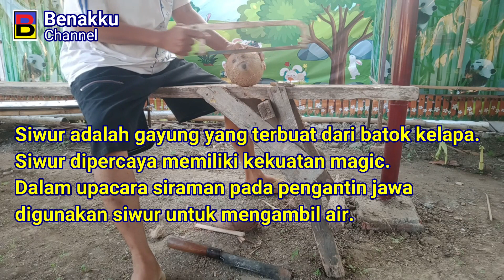Membuat Siwur Gayung dari Batok Kelapa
Siwur adalah Gayung yang terbuat dari batok kelapa. Siwur diyakini memiliki kekuatan magic. Maka dari itu siwur sering digunakan untuk memanggil Jelangkung.
Selain itu juga siwur digunakan untuk siraman pengantin saat midodareni. Hal ini dimaksudkan saat menjadi pengantin akan tampak cantik jelita. Selain itu juga akan menambah situasi menjadi sakral. Dalam video kelapa yang digunakan didiamkan selama satu tahun agar mudah siambil kelapanya. Jika tidak maka harus diambil secara hati-hati agar batok kelapa tidak pecah. Selamat menyaksikan semoga terinspirasi.
Siwur is a dipper made from coconut shells. Siwur is believed to have magical powers. Therefore siwur is often used to call Jelangkung.
Apart from that, siwur is also used to shower the bride and groom during midodareni. This means that when you become a bride you will look beautiful. Apart from that, it will also make the situation more sacred. In the video, the coconut used is left for one year so that it is easy to harvest the coconut. If not, it must be taken carefully so that the coconut shell does not break. Enjoy watching, hopefully you will be inspired.